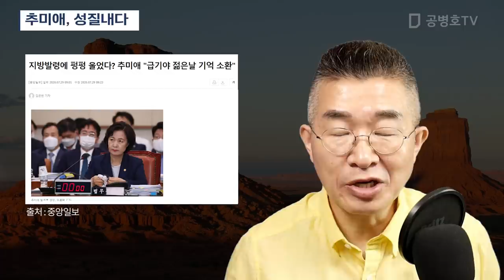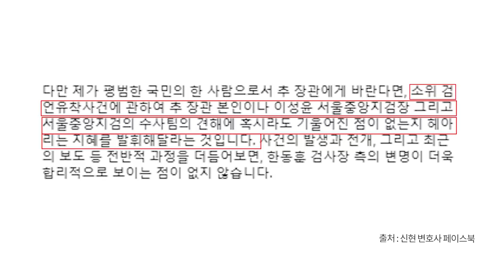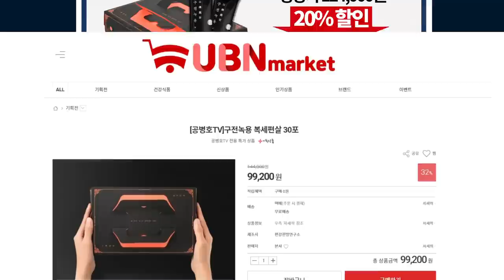추미애, 성질내다 [공병호TV]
Bitcoin : 3MTW849AkP2ftLeSK2teZHMmzLu7Z83s9U

참고자료
1. 신평 변호사 페이스북
2. 지방발령에 펑펑 울었다? 추미애 "급기야 젊은날 기억 소환", 김은빈, 중앙일보, 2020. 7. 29